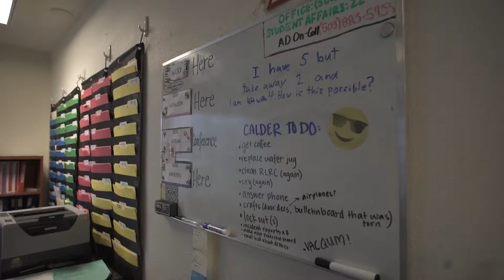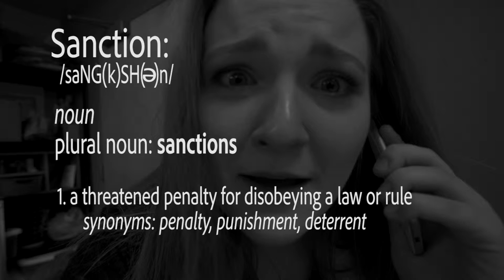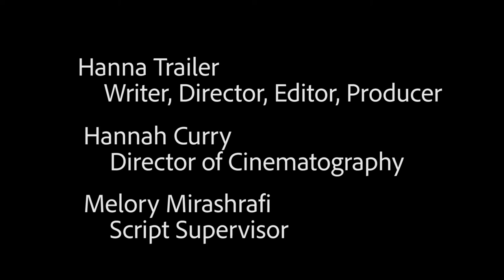What is Peer Conduct Board? Linfield College Policy .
Resident calls the Residence Life Office to ask about Peer Conduct Board. Summary below!

Peer Conduct Board is a committee of Linfield Students who meet weekly to review cases of minor policy infractions and assign sanctions to the persons responsible. A minor policy infraction is a case in which suspension is not on the table.
The focus of Linfield's conduct process is to educate our students throughout the experience. We do not have a strike system because that would focus more on punishing bad behavior than on educating students as to why that behavior is not acceptable and helping them improve.
Linfield College will not publish or broadcast your conduct records. We will not tell your parents.